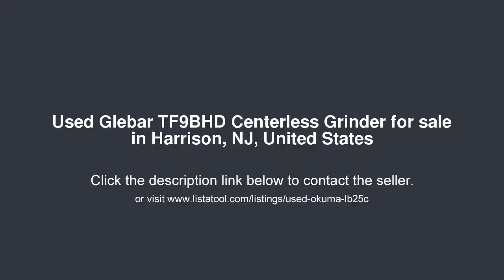Glebar TF9BHD Centerless Grinder